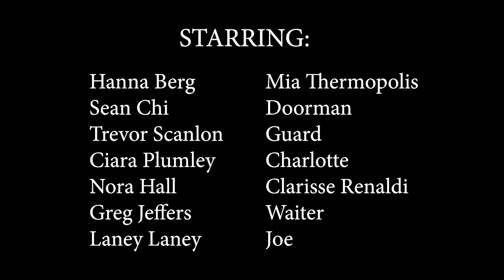The Princess Diaries: A Reenactment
Created by Rachel Pedigo and Megan Neal for UNC's COMM 230 class.

Special Thanks To:
Hanna Berg
Nora Hall
Sean Chi
Trevor Scanlon
Greg Jeffers
Ciara Plumley
Laney

All script and music rights to The Princess Diaries and Disney.